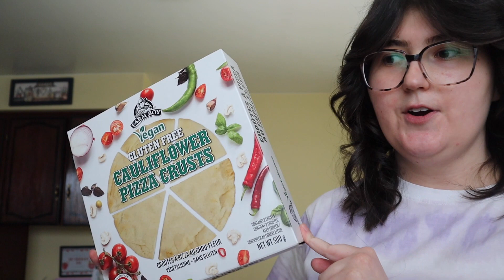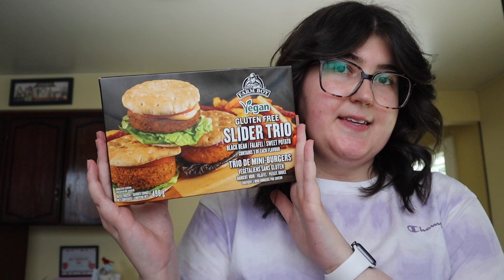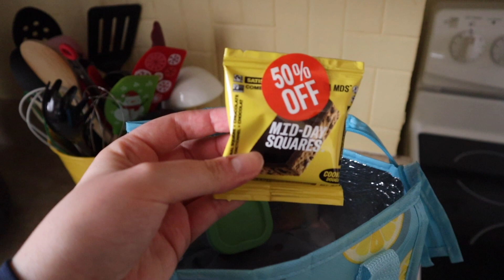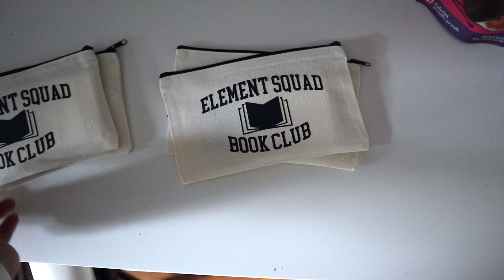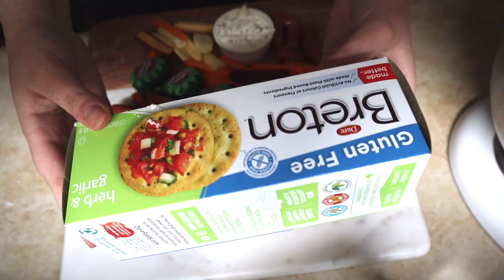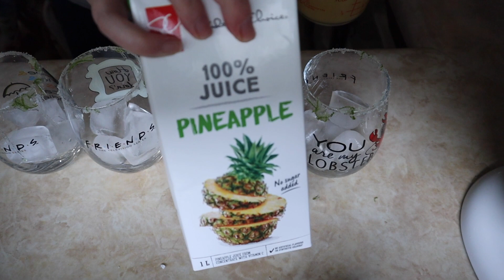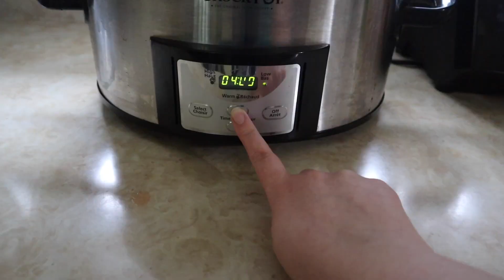Week in my Life: Book Club, Health Updates, Gym Membership(?)& Fitness Journey, & some Exciting News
Hi everyone I know it has been a minute since I last posted. Life has been crazy in the best way possible. In this video I share with you what I've been up to, a grocery haul, how to start a book club, some healthy meal prep, a lot of health updates, and some very exciting news. Part of that news is finally after planning and working my way up for so long I got a Gym Membership and I am fully starting my Fitness Journey.

About me:

Diagnosis: Uterine Embryonal Rhabdomyosarcoma and hurtle cell carcinoma (thyroid) both cancer free!
I also have Myasthenia Gravis

music